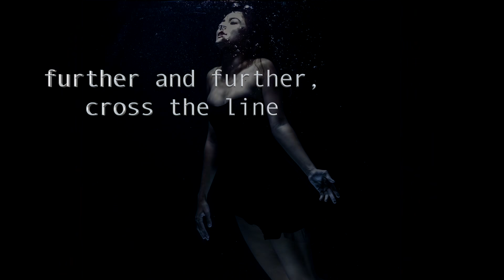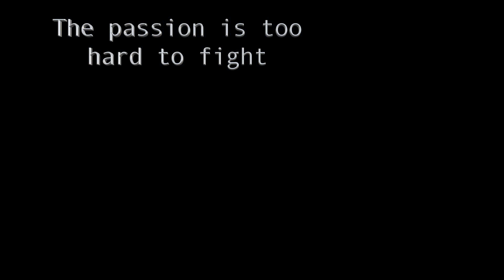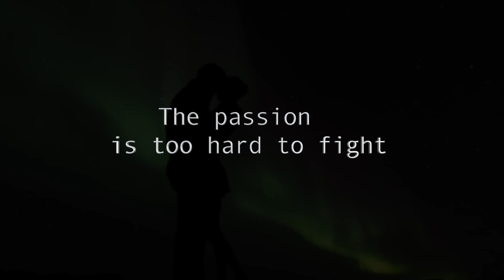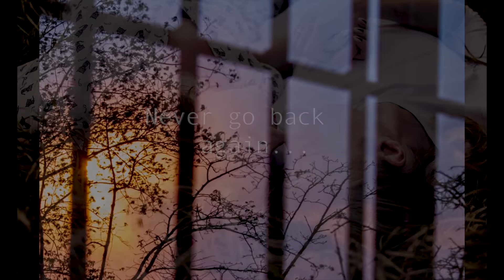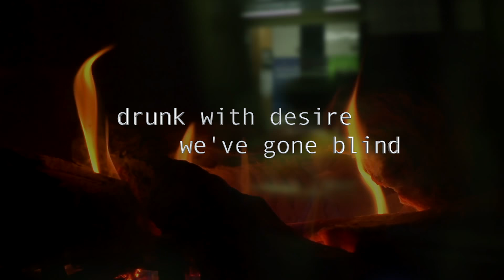Cross the Line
Funky, medium tempo, rock tune. Lead vocal and guitars feature Doug Riley.